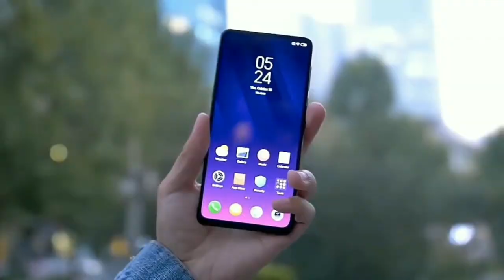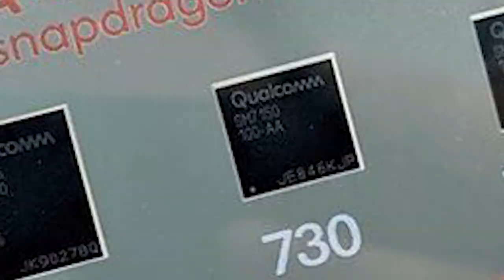Realme 6 Pro Specification Launch Date And Price In Pakistan | Realme 6 Pro Is Here ❗️ ❗️ ❗️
Hello Friends,
In this video i am talk about realme 6 Pro. So If you are interested watch out the complete video.
Here Is the some detail of realme 6 pro :
The Realme 6 Pro’s expected price in Pakistan is Rs. 37,999. In terms of dollars, its price is most probably to be USD 285. The Realme 6 Pro is coming out soon. For this year, Realme continues to blow up the product range by developing the new entry marketed as Realme 6 pro. The smartphone delivers sharper contrast and amazing dynamic colour. The impression of the phone is stunning and sleek.

The mobile phone has a high-resolution and entirely a large screen. Photos, videos on the light, and the transparent screen will look stunning. The text will be more readable. Internet scrolling and watching youtube videos on a larger screen is a more pleasant experience. The phone seems incredible and classy. It has a high setup, which produces superb performance. This handset has an attractive design. To ensure proper performance, Realme 6 Pro operated by a Qualcomm Snapdragon 730 chipset. A Kryo 470 octa-core processor (2.2GHz, dual-core, and 1.8GHz, Hexa Core) is supported. It has a 4 GB RAM to take care of the device’s multitasking and gaming requirements.

The device’s graphics managed with an Adreno 618 GPU. The RAM looks high-class to work correctly on the mobile and does not stop during processing. This smartphone is Ideal for game fans. Realme 6 Pro has an IPS LCD of 6.4 inches. It has a screen resolution of 1,080x 2,340 pixels needed along with a pixel density of 403 PPI. The smartphone gets a bezel-less style together with a dew drop display, housing the front camera.